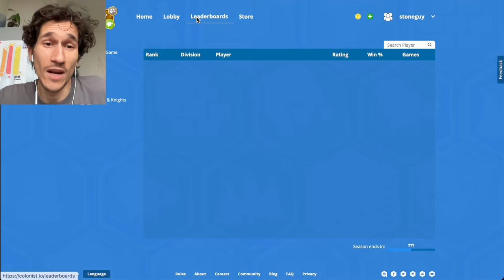I surprised myself | Day 179 | Full Catan Ranked Game 1v1